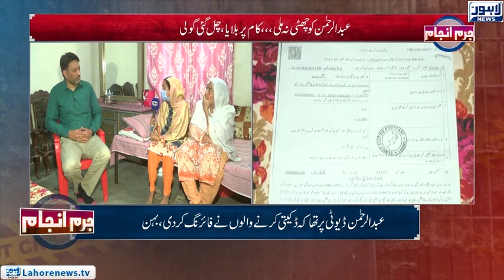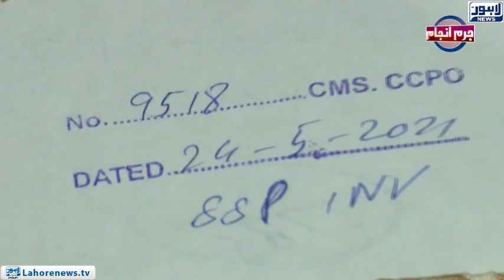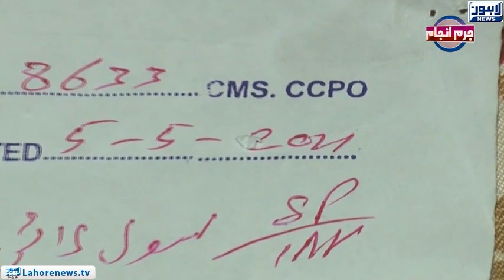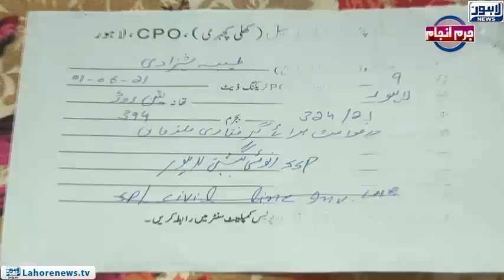'Chutti na mili magar kaam kay doran maut mil gai' | Juram Anjam - Episode 554